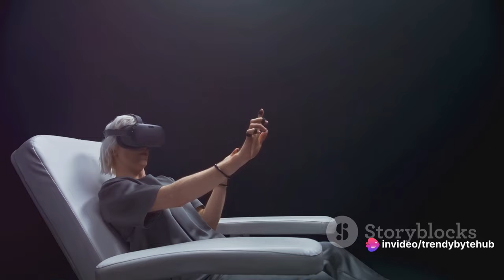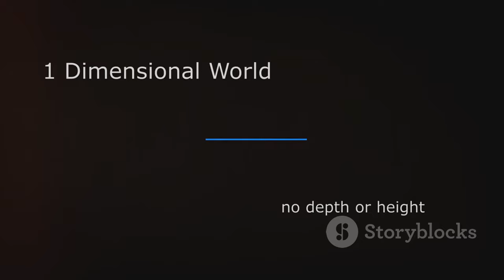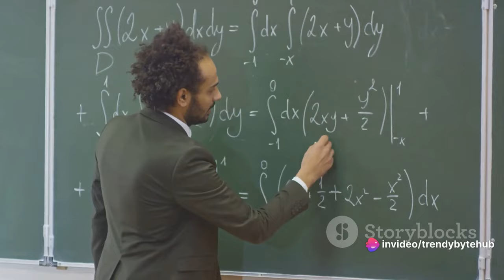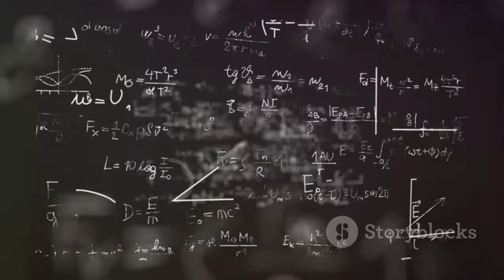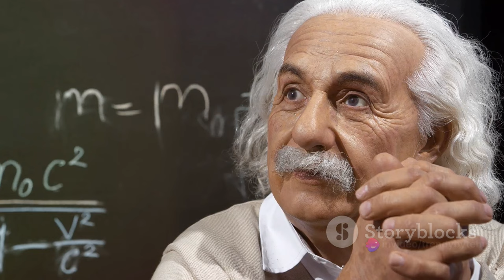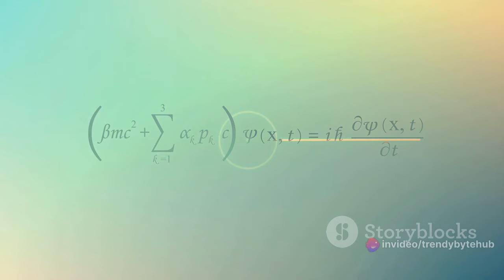STRING THEORY EXPLAINED - WHAT IS REALITY REALLY?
Are you ready to dive into the mind-bending world of string theory like never before? In this video, we unravel the complexities of string theory and explore a fresh perspective on the nature of reality. Join us as we break down the fundamental concepts and implications of this cutting-edge theory that could redefine our understanding of the universe.

🌌 If you've ever been intrigued by the mysteries of the cosmos, this video is a must-watch!

In this captivating documentary-style video titled "String Theory Explained - What is Reality Really?", we delve deep into the enigmatic realm of string theory and its profound implications on our understanding of reality. String theory, a cornerstone of theoretical physics, proposes that the fundamental building blocks of the universe are not point-like particles but rather tiny, vibrating strings. These strings, oscillating at different frequencies, give rise to the diverse phenomena we observe in the cosmos. Through a blend of intricate mathematical models and profound conceptual frameworks, string theory aims to unify the fundamental forces of nature, offering a glimpse into the underlying fabric of reality. Join us on a journey through the intricate web of theoretical physics as we explore the fascinating world of string theory and its profound implications for our perception of the universe.

00:00:00 The Enigma of Reality
00:01:09 Introduction to String Theory
00:03:14 Strings and the Fabric of Reality
00:05:19 Challenges and Criticisms of String Theory
00:07:33 The Future of String Theory and Reality

In the vast expanse of the cosmos, the quest for understanding extraterrestrial life forms the cornerstone of modern space exploration. Through the lens of astrobiology, scientists delve into the possibility of encountering alien worlds teeming with diverse ecosystems and unique organisms. Interstellar travel, once relegated to the realm of science fiction, now holds the promise of taking humanity on cosmic journeys to distant exoplanets and beyond. These galactic adventures offer glimpses into the mysteries of the universe, sparking curiosity about the potential for interstellar civilizations and the existence of cosmic wonders yet to be discovered.

At the intersection of astrochemistry and astrophysics, researchers seek to unravel the chemical makeup of alien environments and explore the cosmic origins of life. Within the vast tapestry of the galaxy, the prospect of encountering extraterrestrial intelligence fuels speculation about the nature of alien civilizations and the possibility of interstellar communication. From the depths of space to the farthest reaches of the universe, the quest for cosmic knowledge drives humanity's exploration of the unknown.

As space pioneers push the boundaries of exploration, they encounter a myriad of cosmic phenomena that challenge our understanding of the universe. Through interstellar encounters and galactic exploration, scientists gain insights into the geological makeup of celestial bodies and uncover the secrets of distant worlds. With each discovery, our perception of the cosmos expands, opening new avenues for exploration and discovery.

The study of alien life forms and their habitats, known as astrozoology and astroecology, sheds light on the potential for life-sustaining environments beyond Earth. Intergalactic voyages offer opportunities for discovery and adventure, as space explorers brave the vastness of space in search of answers to age-old questions about our place in the universe. From the wonders of extraterrestrial ecosystems to the mysteries of interstellar communication, the exploration of space continues to captivate the imagination and inspire humanity to reach for the stars.